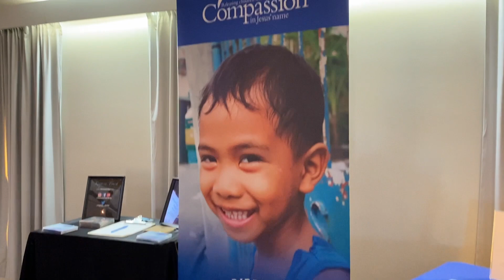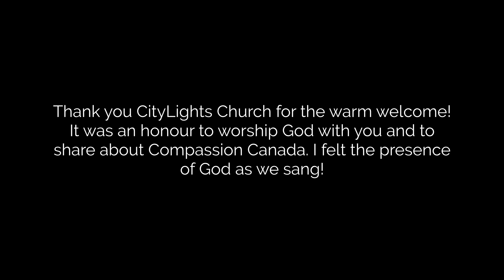Music Ministry With a Baby in Tow! // VLOG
As new parents, we are learning how to do ministry and music events as a family of three! Here's a behind-the-scenes look at our first local booking at CityLights Church in Burnaby, British Columbia, Canada where we led worship and shared about the work of Compassion Canada.

** L I S T E N  O N L I N E **